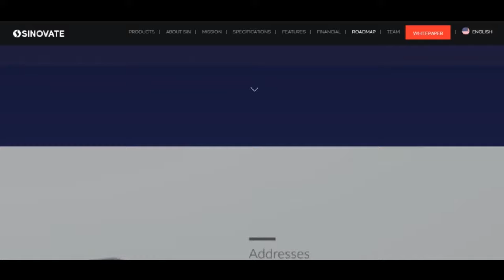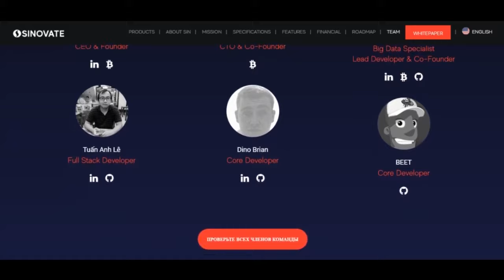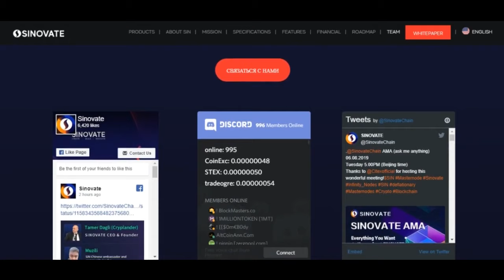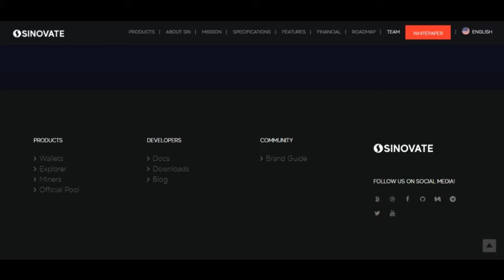SINOVATE - CREATE - BUILD - INNOVATE - ЧАСТЬ 2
Sinovate Wallet - SfvJYsj9KAb5QxQo3dwrKngXPtx2Rg4Tq9